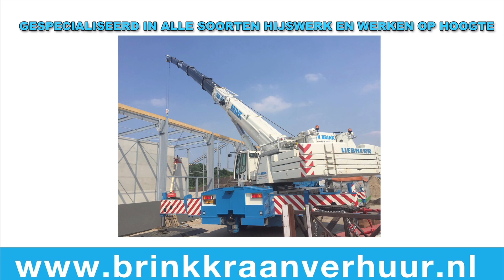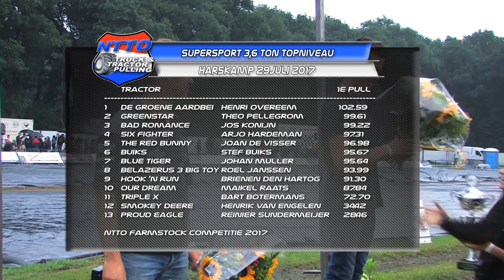TractorpullingTV HD - 3600kg Supersport - Harskamp 2017